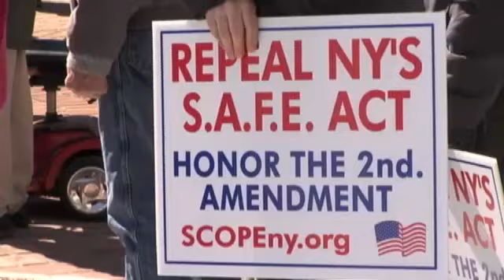Protestors rally against SAFE Act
ALBANY -- Thousands of demonstrators descended upon the steps of the State Museum to protest the SAFE Act, and a provision that's set to take effect in the coming weeks.  April 15 is the deadline for gun owners to register assault-style rifles.  It's also ahead of an election, when the Westchester County Executive will try to unseat the man who pushed the SAFE Act.

"He took away your rights," Rob Astorino said, referring to Governor Cuomo.  "You take away his job."

"People are leaving this state not just for the jobs that left, not just because it's oppressive here in taxes," Astorino said.  "They're leaving this state because our freedoms are being taken away little by little."

The rally was held on the Empire State Plaza rather than West Capitol Park, where a large rally was held last year against the state's controversial gun control laws.

"I'm a big Second Amendment person," said Donald Trump.  "I'm a big strong believer in that."

Trump made no mention of his own political aspirations present or future, but did say he has a pistol permit and supports the fight of the people who want the SAFE Act overturned.

"They're not taking it away from the bad guys," Trump said.  "They're going to have their guns and they're not going to register and they're not going to do anything.  They'll walk in and they'll have the gun pointed right at you, you'll be sitting there and saying, 'can we talk?'"

"A bad law is a bad law," Astorino said.  "You've got to scrap it."

Astorino said mental health is just one cause of violent gun crimes and can address them better than he believes the SAFE Act did.  "That's really the crux of the problem not taking law-abiding citizens and making them law breakers," he said.

Governor Andrew Cuomo spoke on the subject of the rally ahead of it this morning: "it's a topic that drives strong emotions."  He went on to say, "I understand it, but it's the nature of the discussion."

It was initially unclear whether or not one influential voice in the fight against the SAFE Act would be present in the crowd of an estimated 3,500 people.  Tom King of the New York State Pistol and Rifle Association said he wasn't participating because comments he made at an earlier rally were used by some to disqualify his organization.

"The attorneys said look, you've got 500-someodd thousand dollars invested in this, don't blow it," King said.

Nevertheless, he says his broader message stands.  "The fight hasn't begun yet," King said.  "The fight is going to be during the campaign trail to promote Rob Astorino for Governor.  That's where the battle really starts besides the courts."

Meanwhile, New Yorkers Against Gun Violence took to the Million Dollar Staircase today.  It is calling on lawmakers to do even more to get weapons off the streets.  Among protesters were victims of gun violence and their families pushing lawmakers to bring down the number of gun-related violence.

About 25 people were present for that rally.